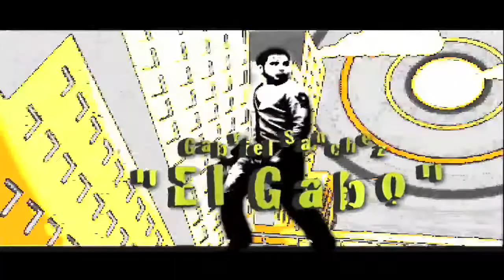me vale de moda1